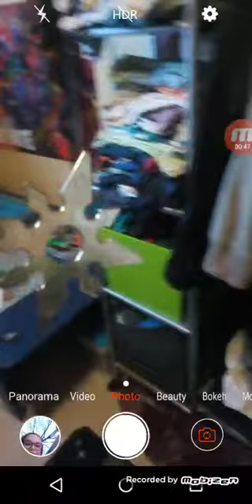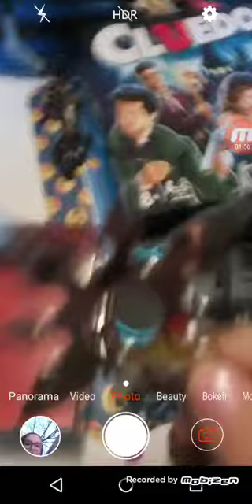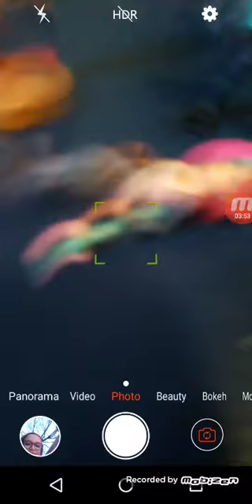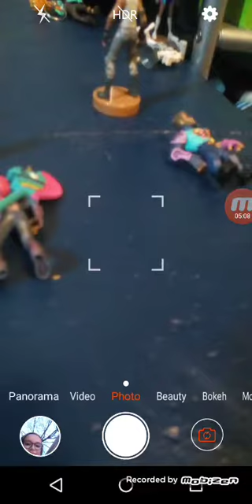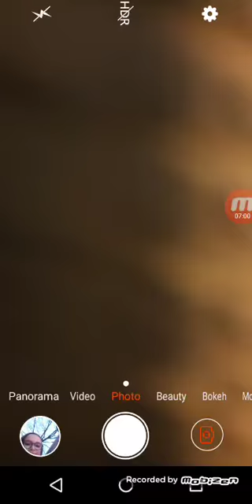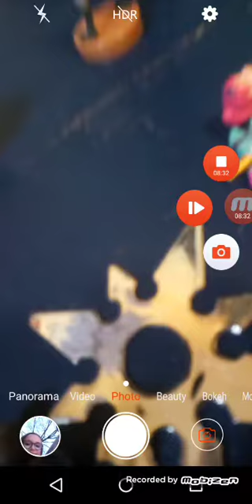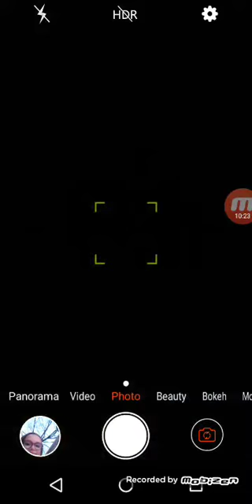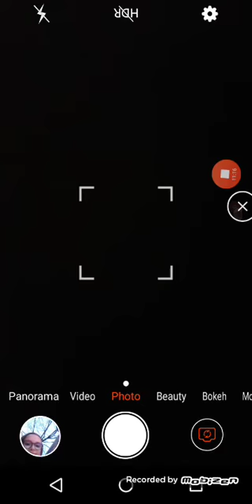Terreur fluo est l'étoile de la force